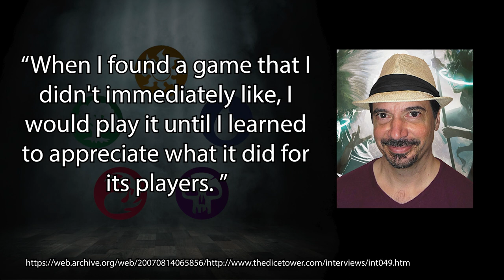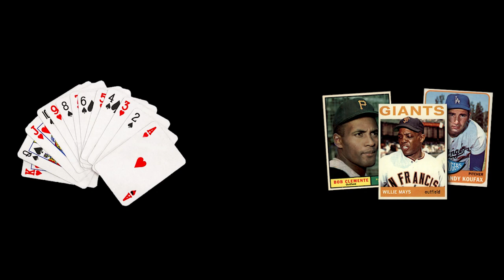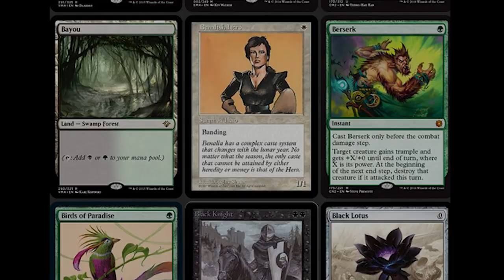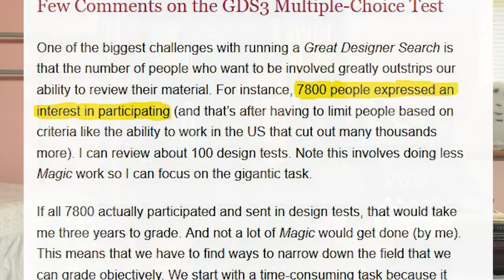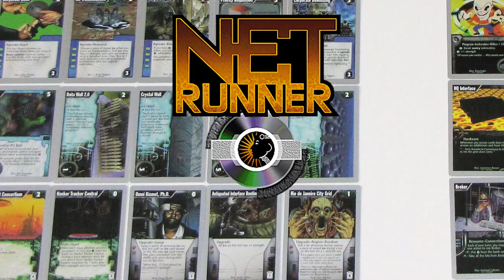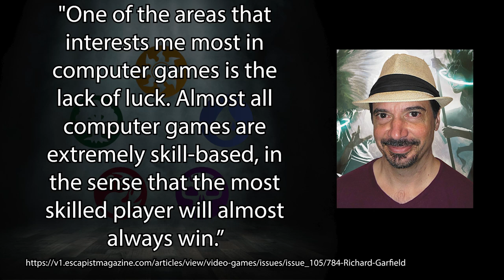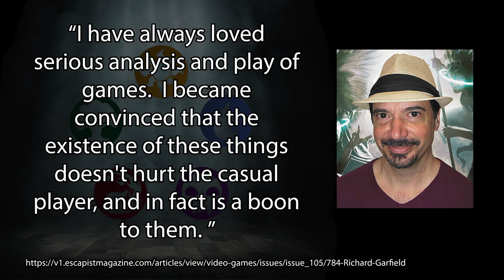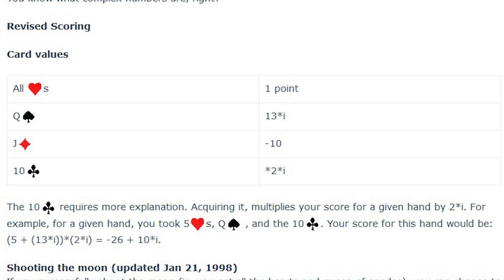Richard Garfield - Game Designer Spotlight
This week we put the spotlight on tabletop designer Richard Garfield, best known for designing Magic: The Gathering. We take a look at his life, his career in game design, and his game design philosophy!